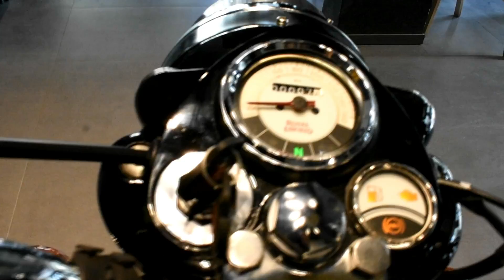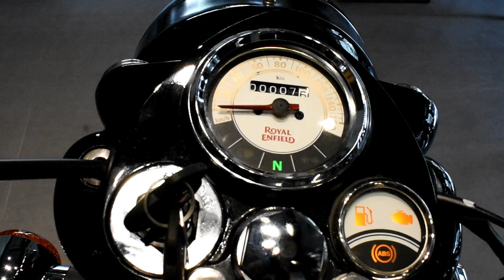2020 Royal Enfield Classic 350 BS6 Chrome Dual ABS Detailed Review | Price | Changes | Walkaround ⚡⚡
2020 Royal Enfield Classic 350 BS6 Chrome Dual ABS Detailed Review | Price | Changes | Walkaround ⚡⚡